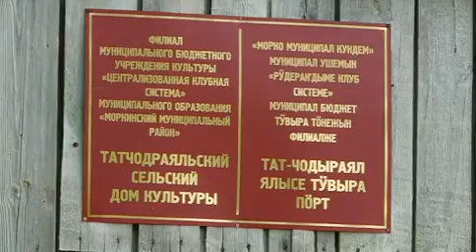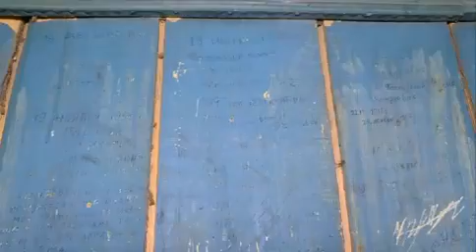«Халкым минем» тапшыруы — Марий Эл, Комыгырҗа авылы (деревня Тат-Чодраял)